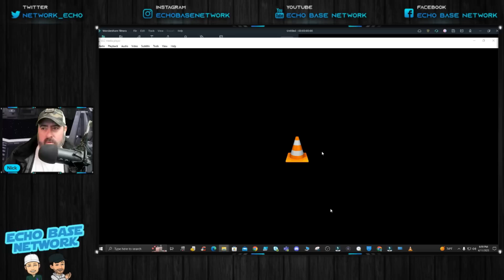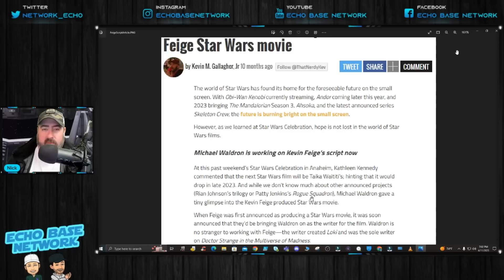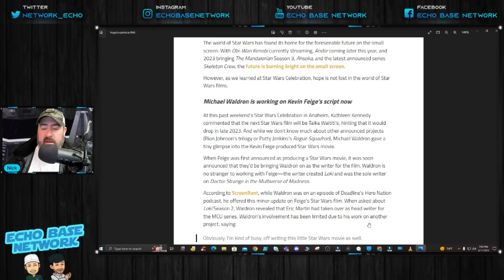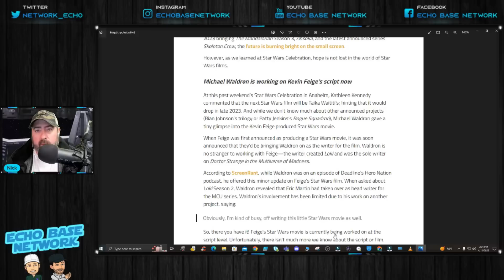Lucasfilm President Kathleen Kennedy CAUGHT LYING!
Come join Nick as he takes us through some evidence that may or may not prove that Kathleen Kennedy LIED about the Kevin Feige project going on over at Lucasfilm.

For sending me the info to make this video.